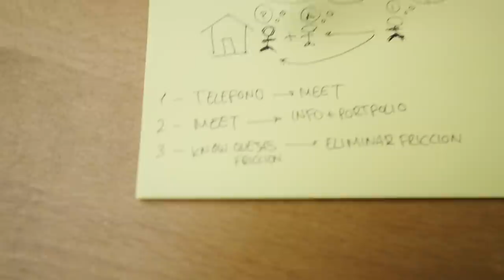Como Conseguir Apartamentos para Rent to Rent [ Realquiler ]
He decidio explicar desde mi experiencia en el negocio de bienes inmuebles como administrador de pisos, la clave para que puedas hacer RENT TO RENT lo antes posible. No es un metodo infalible, pero seguro te hara la vida mas facil si quieres entrar al negocio del REN TO RENT en AIRBNB o por tu cuenta ya que si no consigues lidiar con las negativas de los propietarios, poco podras hacer.

Y que sepas que este video es gracias a los comentarios y mensajes que he leido!

Un saludo,
Hugo Montal